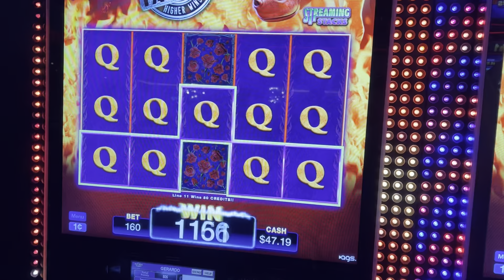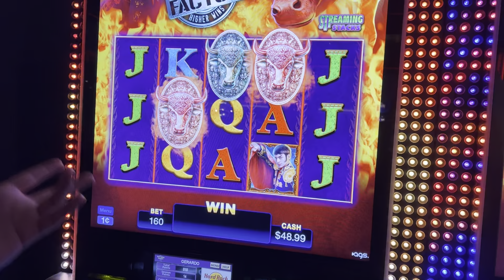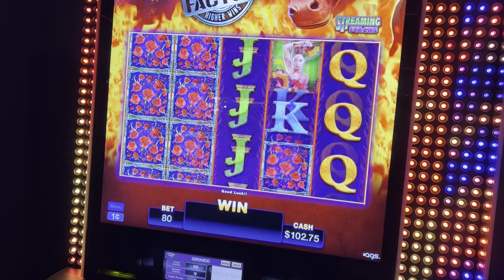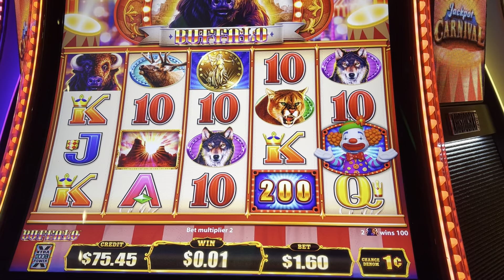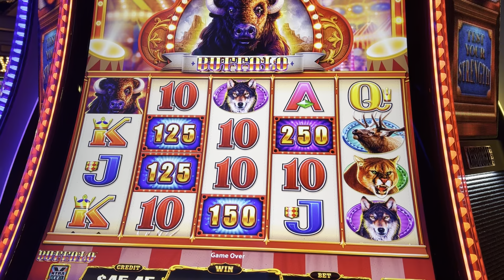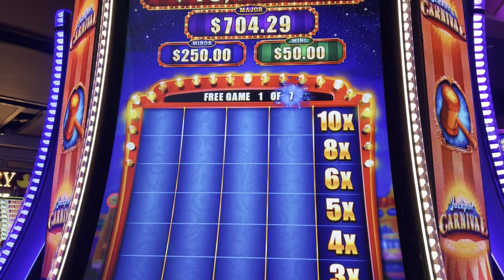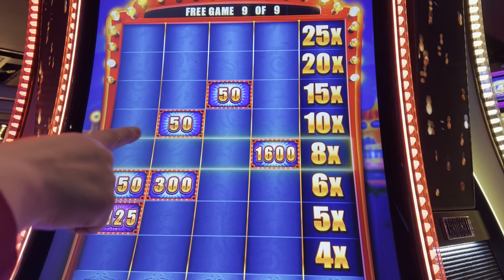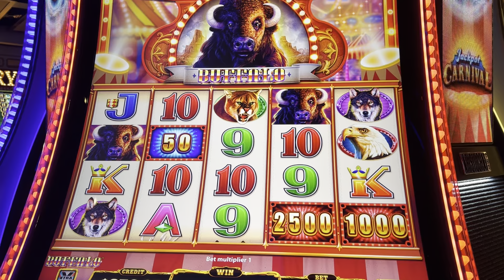It's Jackpot Carnival Hammer Time!! Slot Session at the Hard Rock Casino in Biloxi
The hammer bonus feature is our favorite one from the Jackpot Carnival slot games.